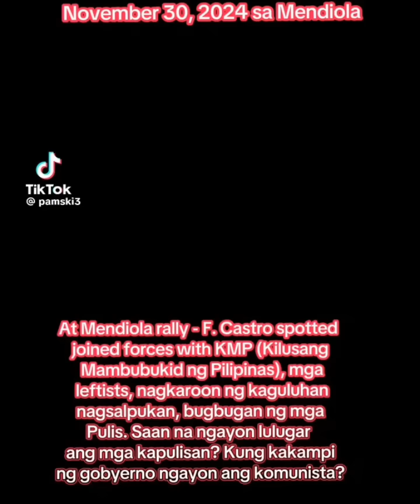FRANCE CASTRO HULI CAM SA RALLY PAPUNTANG MENDIOLA NOONG NOVEMBER 30, 2024 BONIFACIO DAY!